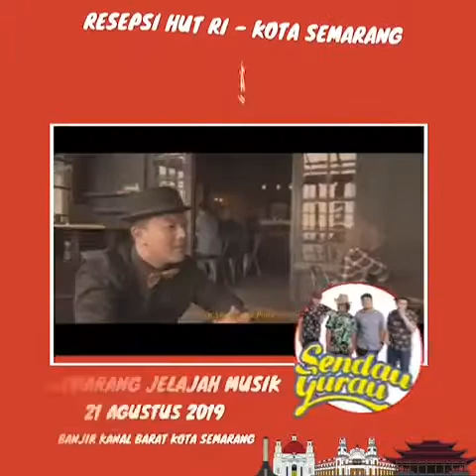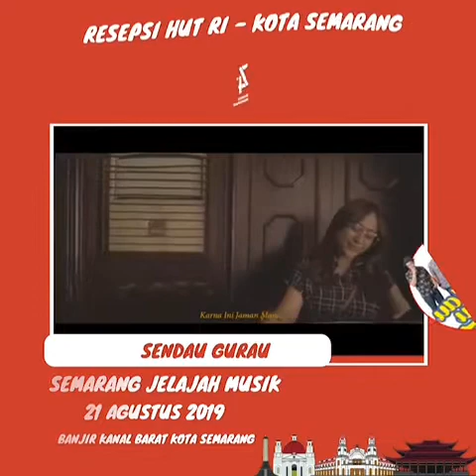YANG BAKAL MERIAHIN SEMAR JAMU 2019